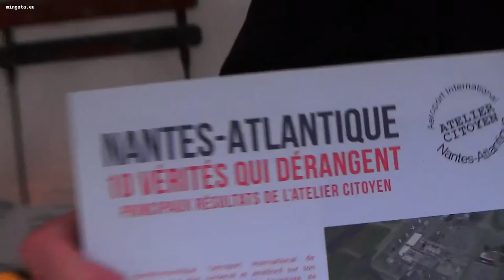Samedi 5 décembre au VMA, premières images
Viens ce dimanche 6 décembre à Montreuil. Plus d'info

"Partout en France, parallèlement à la COP21 et aux négociations sur le climat, des citoyens du monde se mobilisent pour mettre en avant les initiatives concrètes qui, loin des compétitions fratricides, loin de la finance prédatrice, loin de la glorification du pouvoir d'achat, loin des xénophobies suicidaires et des pièges de la croissance du PIB, construisent une société respectueuse des humains et de leur avenir sur Terre, une société où l'on redécouvre la force constructive des partages, une société où il est agréable de vivre, ensemble et maintenant." [François NICOLAS, REZE(44)